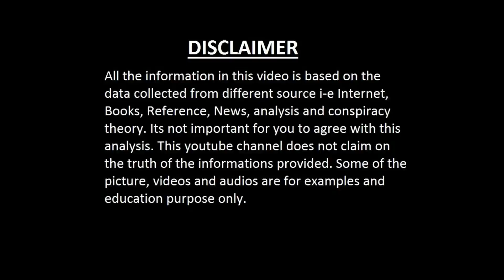Fall of khwarezm empire | history of khwarezm empire in urdu | rise of mongol empire | Part 3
A brief history of The mother of sultan of Khwarizmi empire sultan Ala al-din Muhammad. How the Mongol leader Genghis khan take the advantage of misunderstanding between the mother Turkan khatun and the son Ala al-din Muhammad and how he invade this power full Muslim empire Khwarazm.
This is the story of fall of Khwarazm empire in Urdu.